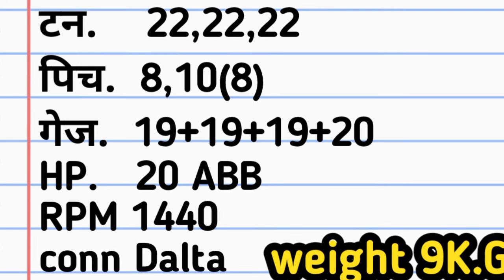20 HP Motor winding and connection // Technical Dinesh 20 एचपी मोटर वाइंडिंग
20 HP motor winding and connection

1440 rpm